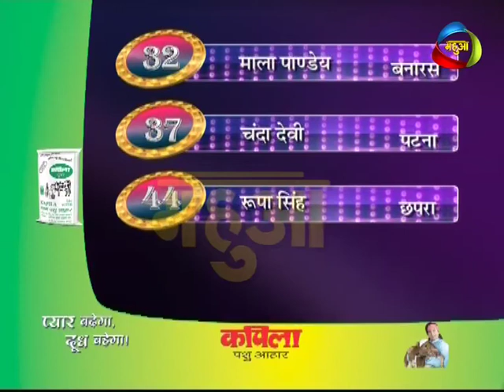Bhauji No 1 Season 3- Epi 23(Seg-5)- Judge Dhanjay, Vijya, Ajit Praising Contestant's Performance